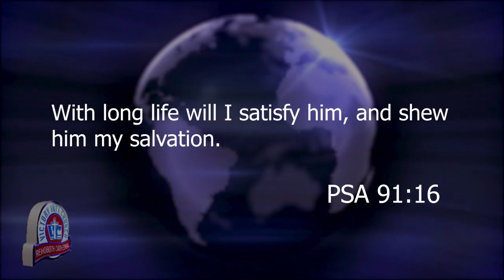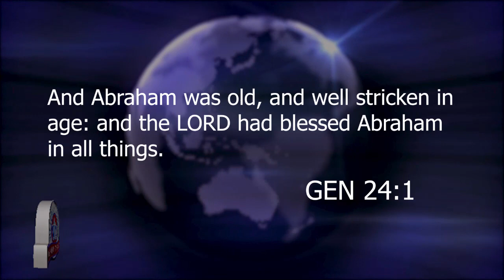A WORD FROM THE LORD BISHOP T.V. ADELAKUN MONDAY 31ST JULY 2023